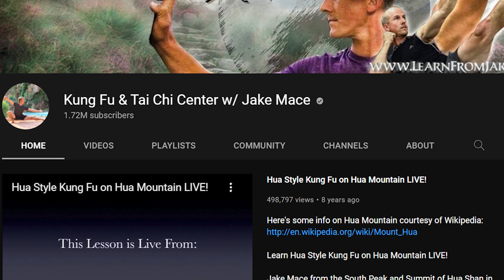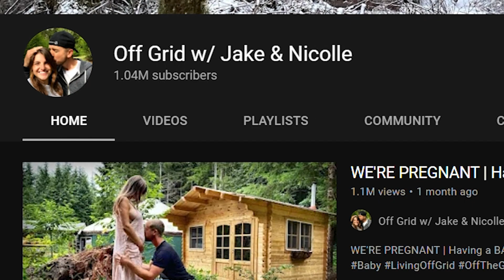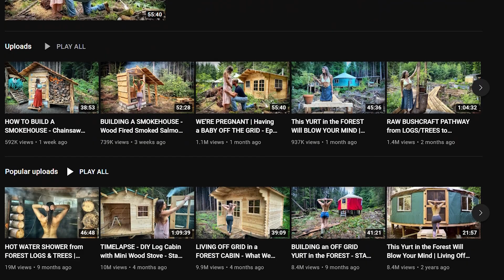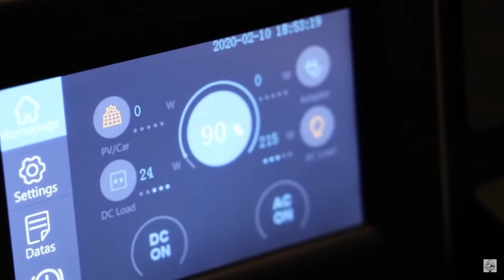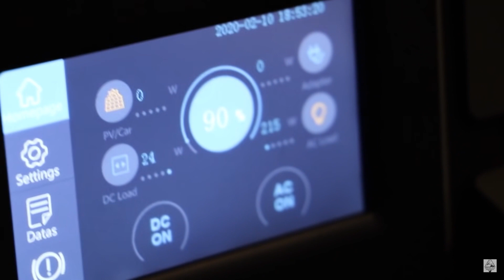Off Grid w/ Jake & Nicolle BIOGRAPHY, Lifestyle & Net Worth | Celebrity Net Worth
Help Support Jake & Nicolle's journey.

Jake Mace is a famous YouTube star who was born on November 25, 1981, in Canada. He was born in Vancouver, British Columbia, Canada, and grew up there. In the early 1990s, he relocated to Phoenix, Arizona. He is one of the YouTube Stars who was born in Canada. He also has a position among the list of most famous YouTube stars. On his top-rated YouTube channel Kung Fu & Tai Chi Centre, with Jake Mace, he teaches Kung Fu, Tai Chi, and Qi Gong. His martial arts demonstrations have been viewed over 153 million times. Rickson Gracie, a Brazilian jiu-jitsu legend, has appeared in his videos. Jake is a full-time Martial Arts, Tai Chi, Yoga, Fitness, Urban Gardening, Edible Landscapes, and Golf instructor who attended Arizona State University. Jake Mace's net worth is estimated to be in the range of $1 million to 5 million dollars. From his primary career as a YouTube star, he has amassed a sizable fortune. Jake was married to a woman called Pamela.

Later he divorced her and started dating Nicole.
Nicole is an American YouTube channel, “Nicholistic.” Her youtube channel is mainly devoted to fitness and yoga, and her vlogs also. Nicole was first introduced to yoga through dance. She started practising yoga and saw the positive effect it had on her. Later she became a certified yoga guru at the Yoga School of Scranton.

Hello everyone, and welcome to Celebrity Net Worth & lifestyle.

A youtube channel filled with all the trending celebrity news. Including their luxury lifestyle, fun facts, and celebrity net worth updates that come mostly from Forbes, some of our videos include famous YouTubers, Actors, Actresses, Music Artists, Sports Athletes, and much more! YouTubers such as Life Uncontained, Goonzquad, Sailing Doodles, and many more famous YouTubers!

We will include their youtube earnings, showing us how much money youtube pays for views via Google Adsense ads, and overall how they earn money on youtube. We will also go over the biography and lifestyles of many famous YouTubers such as Mr. Beast, Logan Paul, David Dobrik, and many more.

These YouTubers make a great amount of passive income. I hope this channel gives you some passive income ideas, and an idea of how much can you make on youtube, and gives you the courage to start a youtube channel for yourself!

Are you excited to jump into their biographies and lifestyles? Let’s get to it!